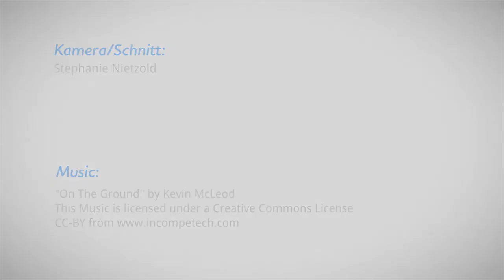O-Ton mit Matthias Plarre - Sportlicher Leiter vom Team Ur - Krostitzer Biehler zur Rad DM 2017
Für das Team Ur - Krostitzer Biehler ist die Rad DM 2017 ein sportlicher Höhepunkt. Langfristig möchte das Team den Sprung in den Continental-Bereich schaffen. Ein ehrgeiziges und tolles Projekt!